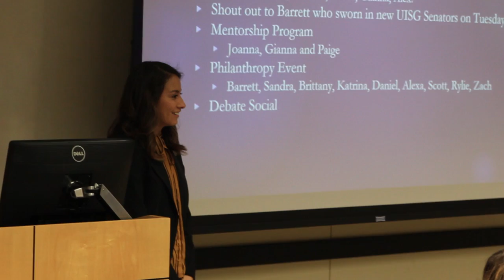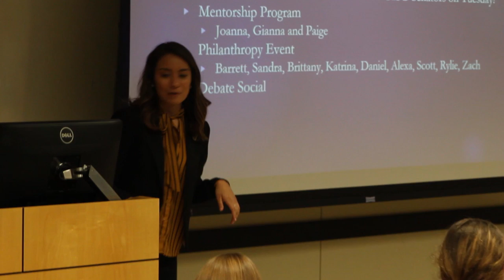Day in the Life of a Political Science major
Lilian Sanchez shares how studying political science gives students a comprehensive education and opens career opportunities not only at the U of I, but around the world.

Visit Iowa

Apply

Accepted?